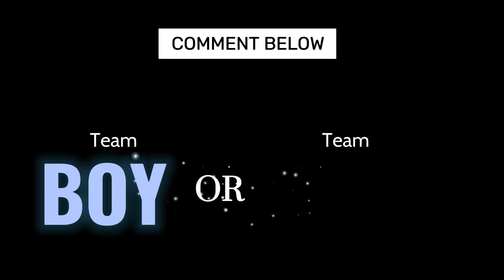OUR BABY GENDER REVEAL VIDEO || IFEOLUWA & IJEOMA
OUR BABY GENDER REVEAL VIDEO
Get ready to join us in an unforgettable celebration as we reveal the gender of our precious first child! 🍼✨ In this heartwarming video, we share the joy, anticipation, and excitement that filled the air during this special moment.

👶 Dive into the magical atmosphere as we unveil the big secret surrounded by friends and family. Our gender reveal party was filled with laughter, surprises, and of course, that moment of pure elation when we discovered whether our new addition is a he or she.

👪 Join us on this emotional journey, celebrate the love that comes with welcoming a new life, and share in the happiness that lights up our family.

baby gender reveal  Ifeoluwa & Ijeoma  baby gender reveal ideas

baby shower

baby shower party

pregnant

official gender reveal

fun

happy

Churcofamily

Challenge

Royalty Family

Anazala Family

LaBrant Family

Blakely

Familia Diamond

Andrea Espada

royalty family challenges

ferran

royalty family gender reveal

girl

royalty gender